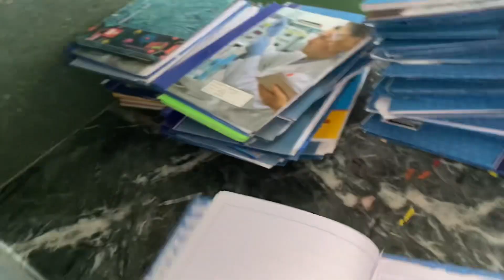Accident vayo 5 Jana Basera Chalauda😅